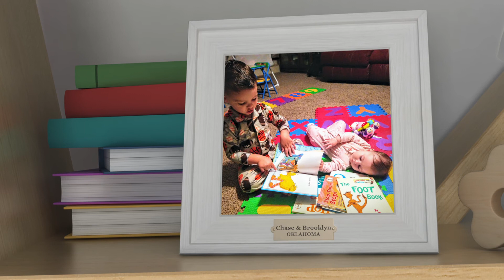Babyfirst- My favorite book 20 - Ellie, Melanie, Raina, Reese, charlie, Dream , Chase & Brooklyn